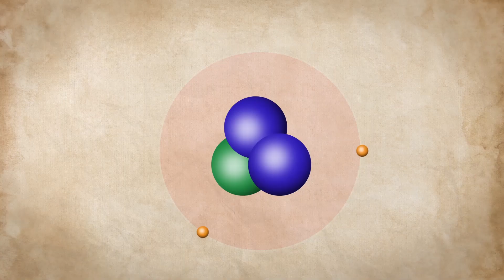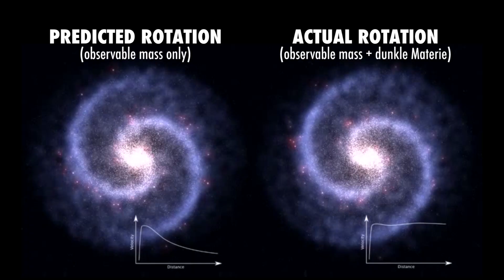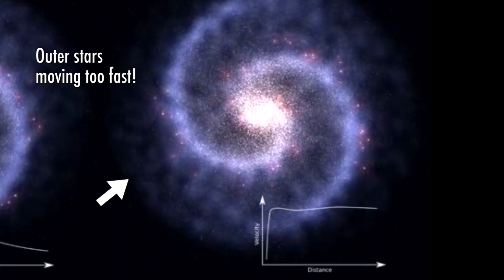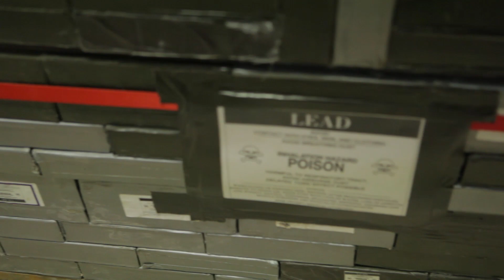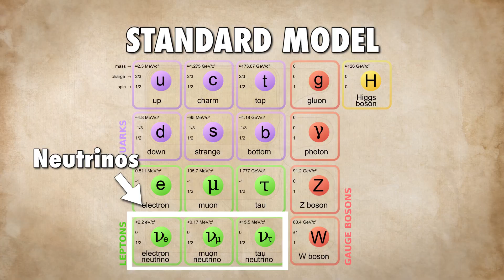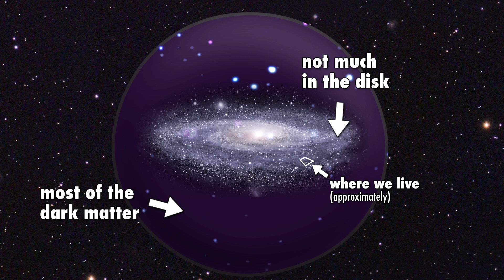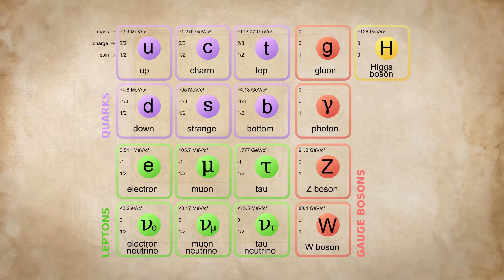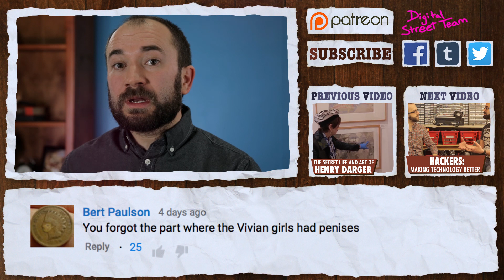What the Heck is Dark Matter?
85% of the mass of our universe is made up of dark matter--a type of matter that we cannot see or detect, but without it, galaxies would not exist and the universe as we know it would be very different. What is dark matter? Where is dark matter? How can we find dark matter?

Coma Cluster, By NASA / JPL-Caltech / L. Jenkins (GSFC) [Public domain], via Wikimedia Commons,

CMB, By NASA / WMAP Science Team [Public domain], via Wikimedia Commons,

Spiral Galaxy, By NASA, ESA, and The Hubble Heritage Team STScI/AURA) [Public domain], via Wikimedia Commons,